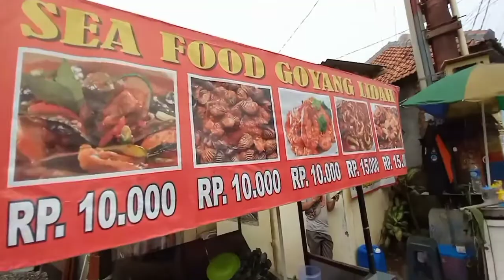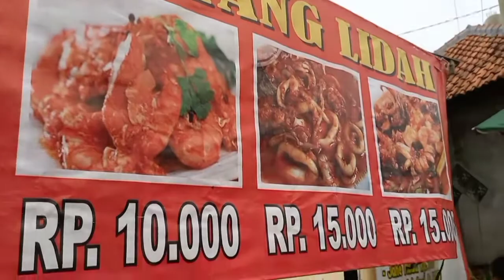Kuliner Seafood goyang lidah pinggir jalan hanya 10 rb/porsi | pokoknya nagihin banget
letaknya persis di depan gang M. Siban kunciran Indah kecamatan pinang kota Tangerang.
jadi kalian harus cobain deh seafood ini. rasanya nagihin dan kuahnya itu yang bikin sensasi makan seafood nya jadi lebih gurih pedas nya berasa banget deh.
untuk kalian yang gak suka pedas bisa juga kok request level sedeng aja.

jangan lupa subscribenya yah sobat Youtube